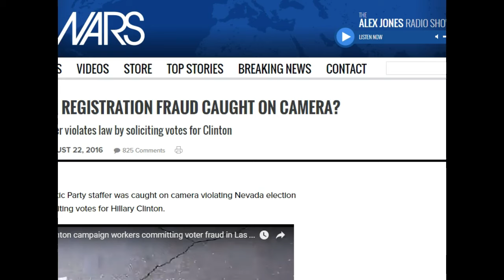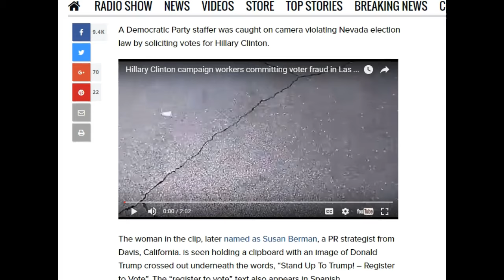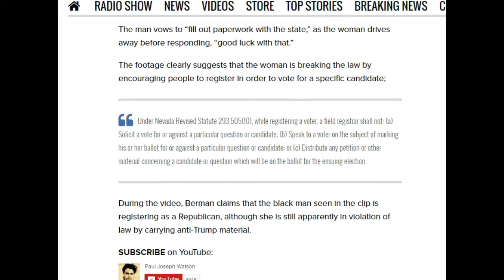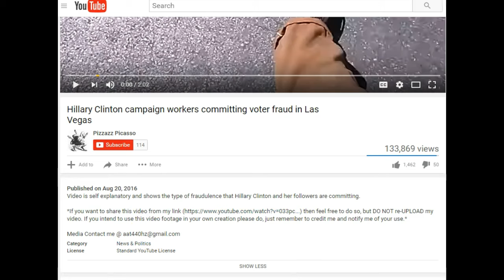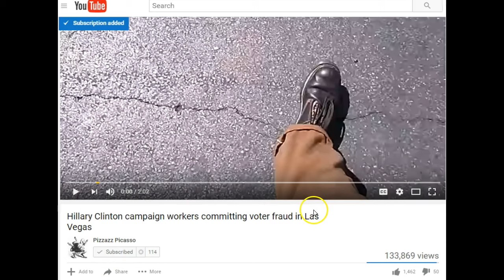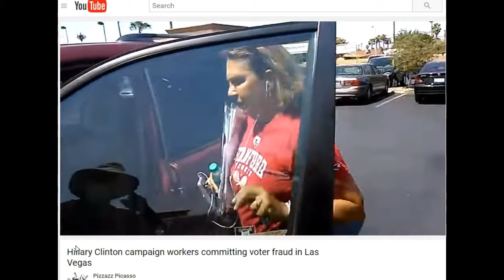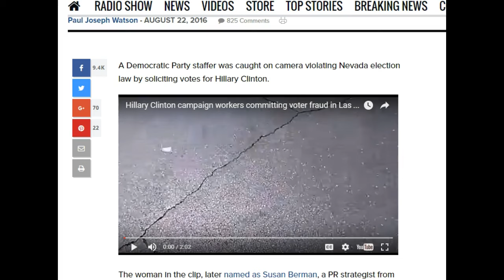Democratic Party "Staffer" Susan Berman CAUGHT: Voter Registration Fraud 8/20/16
HILLARY VOTER REGISTRATION FRAUD CAUGHT ON CAMERA?
Democratic Party staffer violates law by soliciting votes for Clinton